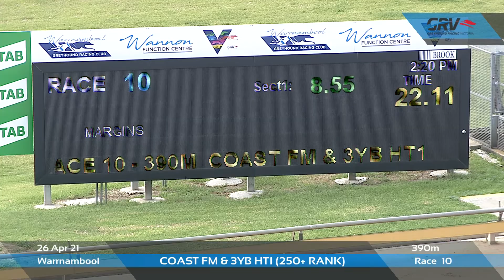WBL MON 26 APR 21 R10